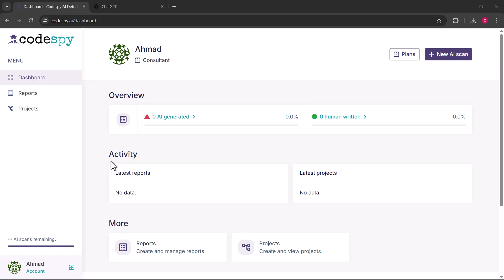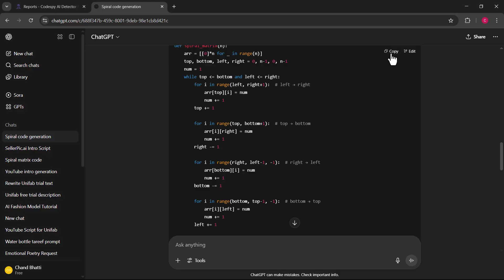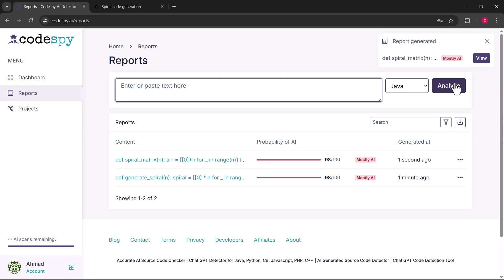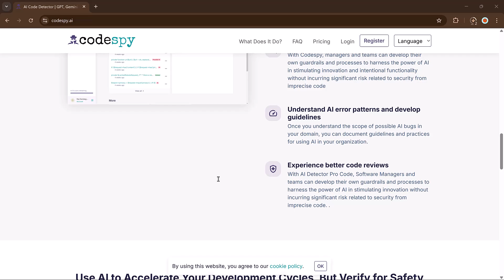Detect AI-Generated Code in Seconds! 🔍 | CodeSpy.ai Full Tutorial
In this video, I’ll show you how to detect AI-generated code using a powerful tool called CodeSpy.ai. If you’ve ever used ChatGPT or other AI tools to write code and wondered which parts were written by AI, this tool is perfect for you. I’ll walk you through how to sign up, paste your code, select your programming language, and analyze it in seconds. Whether you’re a developer, student, teacher, or freelancer, CodeSpy can help you clearly see which parts of your code are human-written and which parts are AI-generated. I’ll show real examples using Python code, including fully AI-written code, partially human-edited code, and code written from scratch. The tool highlights results with simple visuals and even saves reports for future use. It’s fast, simple, and super helpful — especially in this AI-driven coding era.